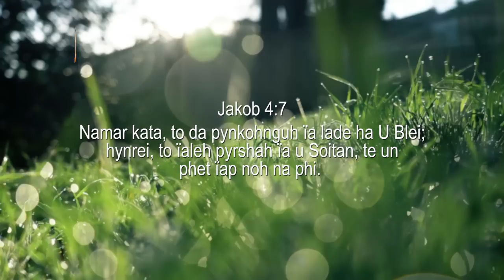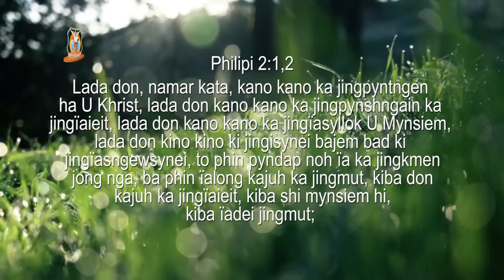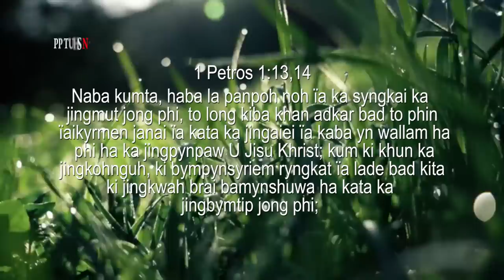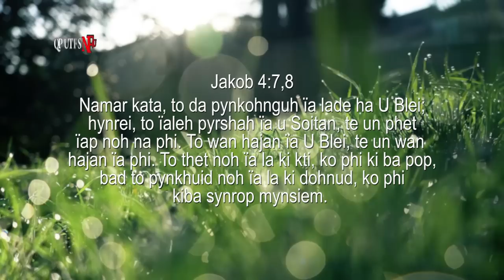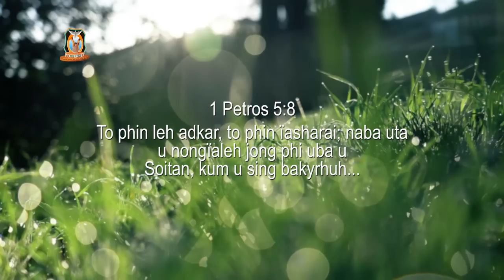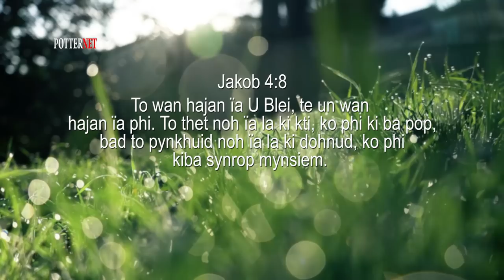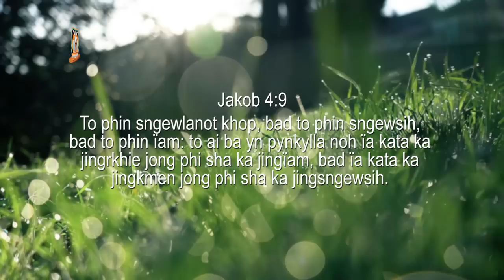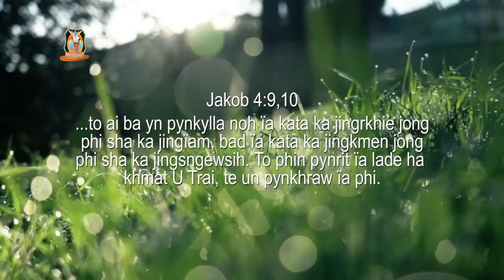Ka jingpynrit & ka jingpynkohnguh ka wanrah jingkyntiew | Pastor Bantei | mid Week Sevice 2022